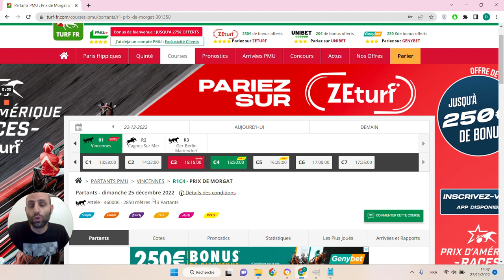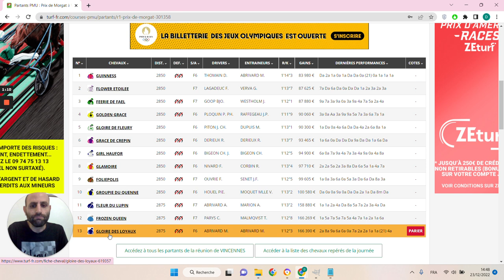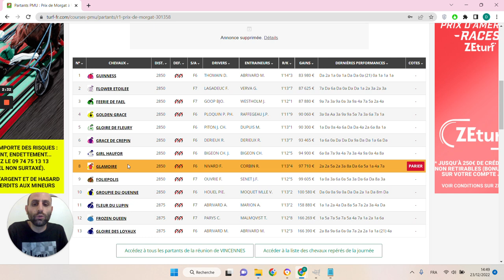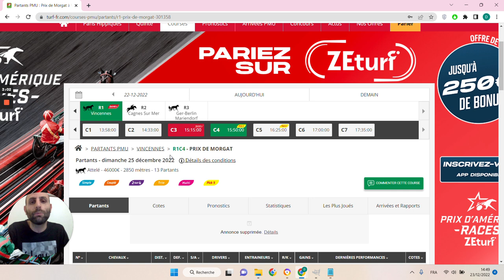🔥1 jour 1 pari 🔥 Pronostic du 25/12 : Bien parier et gagner aux courses hippiques !